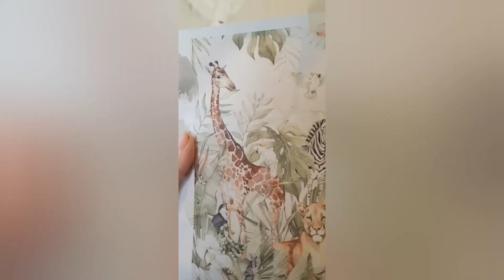Jungle Themed Full Wall Mural by Cmk's Doodles